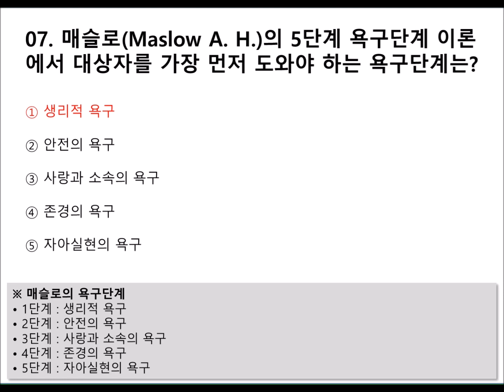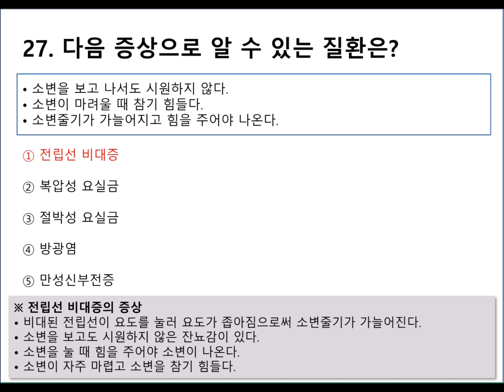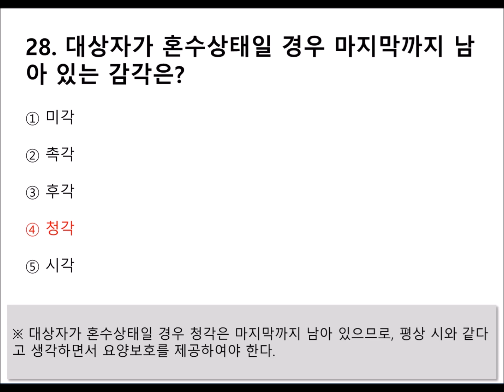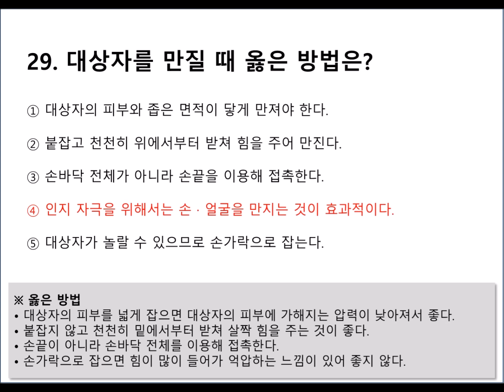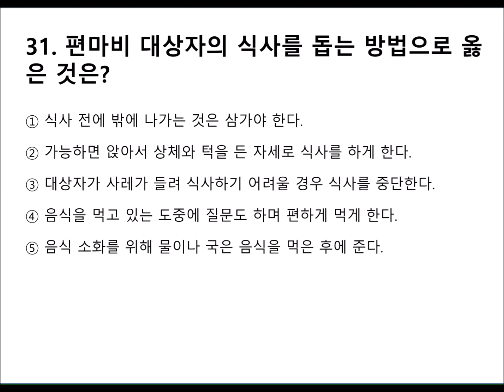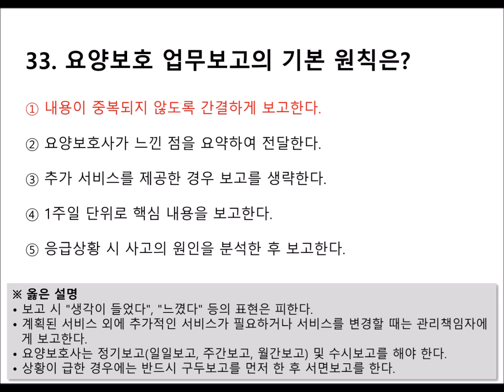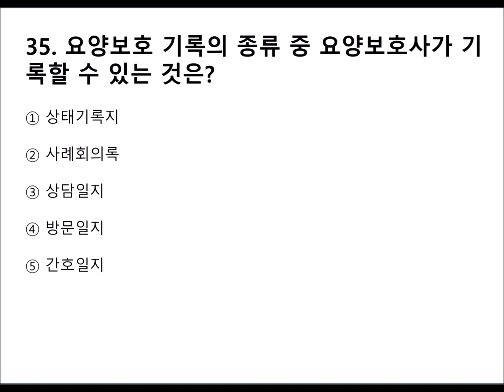[02편, 1교시 총 35문항]2024~2025년 최신판 요양보호사 자격증 필기시험 기출 및 출제 예상문제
요양보호사 자격시험은 1교시 총 35문항, 2교시 총 45문항으로 출제되며, 1교시 35문항 중 21문제 이상, 2교시 45문항 중 27문제 이상을 맞춰야 필기합격입니다. 필기 시험 합격 후 2023년까지는 총 240시간의 실습을 이수해야(2024년부터는 실습 320시간 이수로 변경), 최종적으로 요양보호사 자격증을 취득하실 수 있습니다.